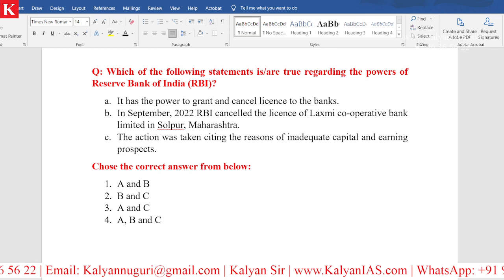What Are the Reasons Under Which RBI can Cancel The Licence of a Bank? KalyanIAS.com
* 100 percent syllabus coverage.
* Video Classes.